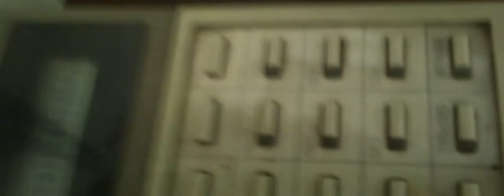Hasil rekaman video LG Optimus Black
1280x720 @30fps